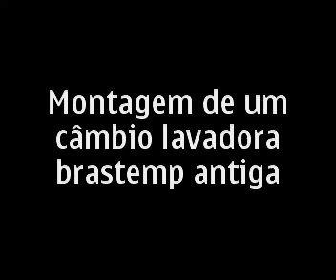Montagem de um câmbio da lavadora brastemp antiga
como mecânico desde 1986,não posto vídeos com intenção de ensinar nada a ninguém,não sou daqueles que gostam da crítica destrutiva,aprendi ao longo da minha vida profissional a ser um eterno aprendiz,pois os fabricantes lançam novos produtos e devemos estar na condição de novos alunos para continuar então a aprender novamente! Deus dar graça aos humildes 1 pedro 5:5 comentários com críticas destrutivas serão excluídos e quem o remeteu(spam)